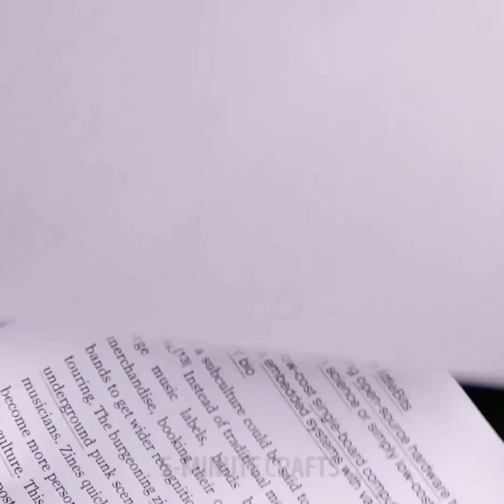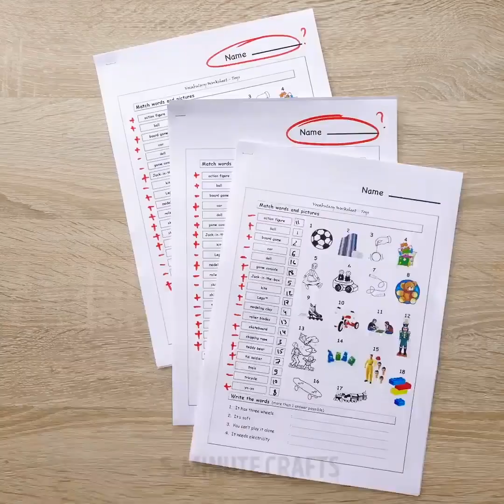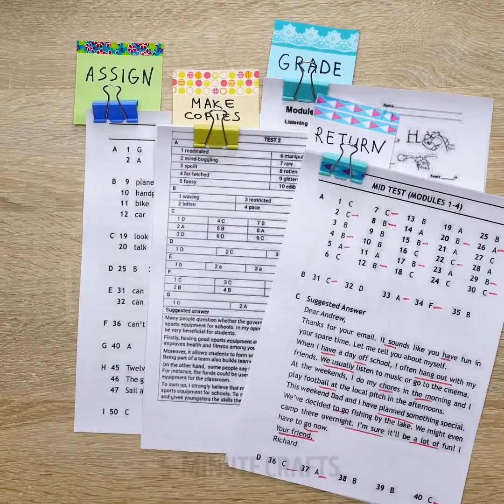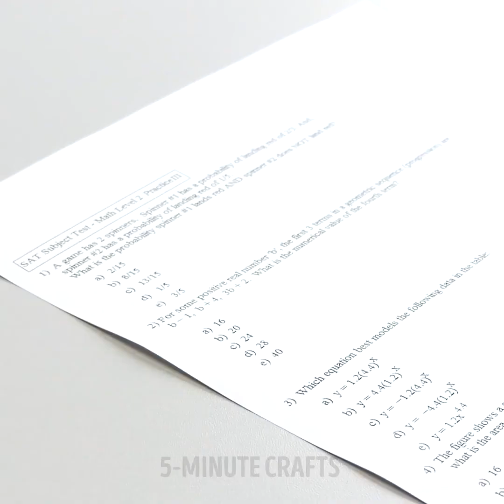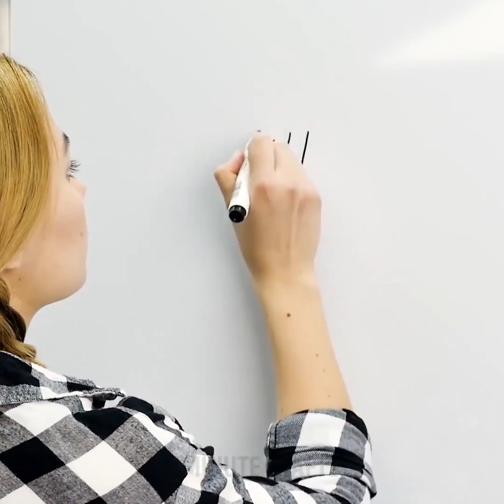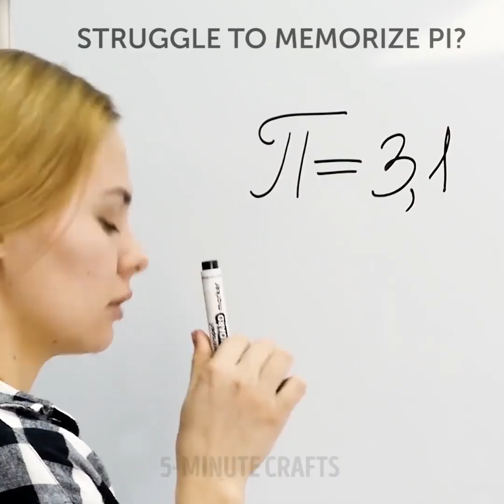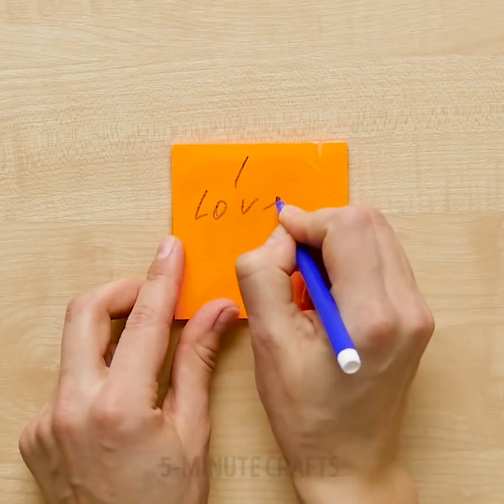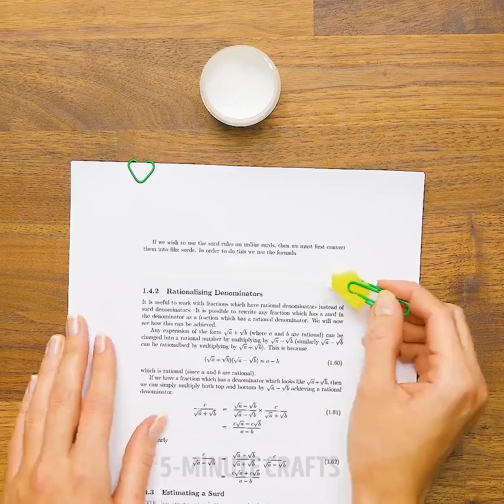32 IDÉES DIY MIGNONNES ET COLORÉES POUR L’ÉCOLE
INCROYABLES IDÉES POUR TOUT LE MONDE

Il existe tellement de créations incroyables dans ce monde ! Nous avons sélectionné les meilleurs tutoriels pour les enfants et nous les avons rassemblés pour toi. Toutes ces astuces de vie sont très faciles et tu n’auras pas besoin de fournitures onéreuses pour les réaliser. Commençons à améliorer notre vie quotidienne avec ces astuces de vie folles.

Pour nos astuces de vie de création, tu n’as pas besoin de beaucoup d’argent. Tout peut être réalisé avec un petit budget – tu auras seulement besoin de ton imagination et de matériaux apparemment inutiles – de vieilles bouteilles en plastique et des boîtes en carton.

Tout le monde adore la nourriture délicieuse ! Si tu es non seulement un gros mangeur, mais que tu es également un bon cuisinier, nous avons un tas d’idées cools et folles pour toi ! Des snacks délicieux, des friandises faciles, ou de véritables plats tels que des gâteaux et des ragoûts – ces créations seront faciles à réaliser ! Apprends à cuisiner avec nous, étant donné que c’est une compétence très utile !

Il existe tellement d’idées et d’astuces pour l’éducation des enfants dans nos vidéos. Apprendre tout en s’amusant est la meilleure manière d’obtenir de nouvelles connaissances. Apprends, joue et développe de nouvelles compétences avec nous !

Utilise nos idées pour les occasions spéciales et dans la vie quotidienne, et écris-nous tes impressions dans les commentaires.

Horodatage :
01:22 – Un cadeau avec des fournitures scolaires
02:46 – Des lettres 3D
03:35 – Trousse DIY sans couture
10:52 – Note réutilisable
12:35 – Astuces rapides avec des fournitures scolaires